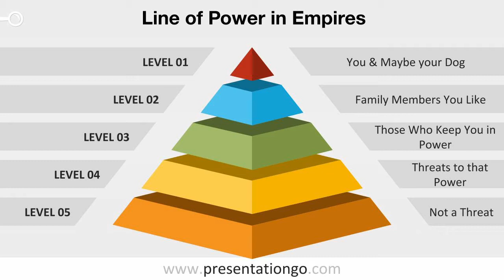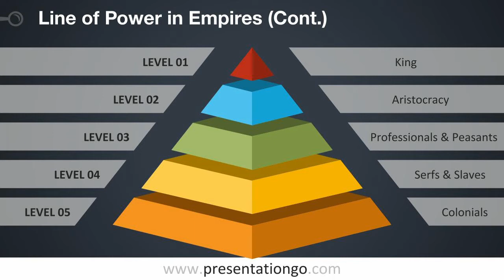Mercantilism: Economic Oppression and the Origins of the American Revolution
When the rioting and looting began, I witnessed a lot of interesting, multi-faceted conversations about what constitutes "good" protest.  Is violence ever okay? When it's wielded by the state?  What about private citizens?  What about subtler pressures than direct violence, like economic motivations and social devices?  Then, someone brought up the Boston Tea Party and a light bulb went off in my mind.

Racism today is built upon a long history and a complex system to keep whites in privilege, not just "bad people" in high positions.  There are exceptions, although the fact that we consider them exceptions proves that the rule is systemic disadvantage.  Colonialism is also a system of disadvantage where a very few colonists get very wealthy while the purpose of colonies is to enrich the "mother country."

While the topic itself is tangential to Black Lives Matter, I think that the sheer fact that white Americans get on board with the violence and looting associated with the Revolution make it worthy of a second look right now.  So, long winded description out of the way, enjoy a lesson about the economic system which disadvantaged colonists and kick-started the American Revolution.

Books Worth Checking Out if You're Interested in Race

Dunbar-Ortiz, Roxanne
An Indigenous Peoples' History of the United States (REVISIONING HISTORY)

Fox-Genovese, Elizabeth
Within the Plantation Household; Black and White Women of the Old South (Gender and American Culture)

Mock, Janet
Redefining Realness: My Path to Womanhood, Identity, Love & So Much More

Oluo, Ijeoma
So You Want to Talk About Race?

Roediger, David R.

The Wages of Whiteness: Race and the Making of the American Working Class

Said, Edward W.
Orientalism

Bibliography:

Beard, Charles, “An Economic Interpretation on the Constitution.”  1915.

Beveridge, William, “Prices and Wages in England.” Pg. 30.

Fichter, James R. “So Great a Proffit,” 2010.